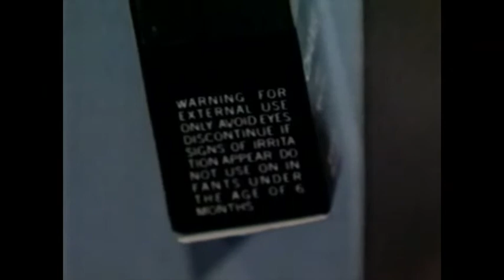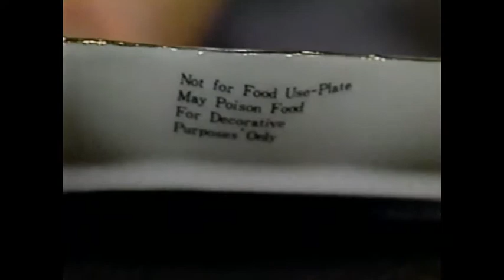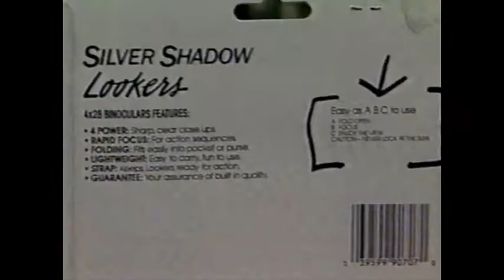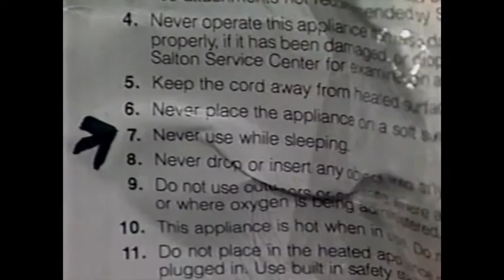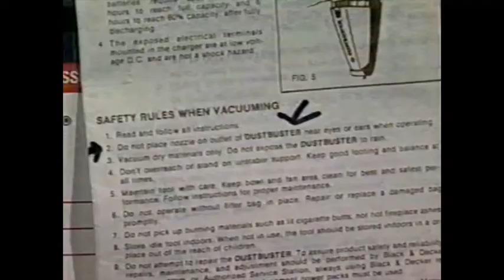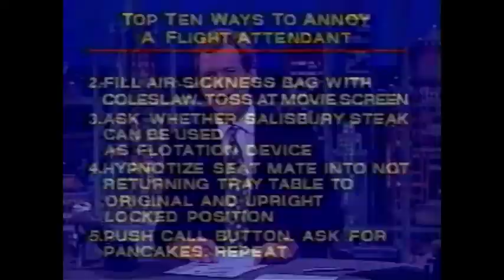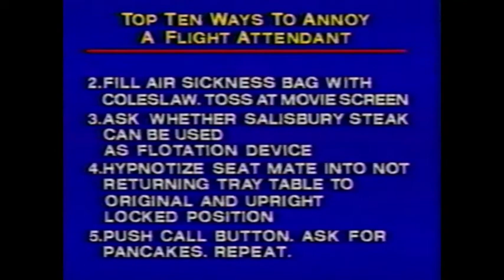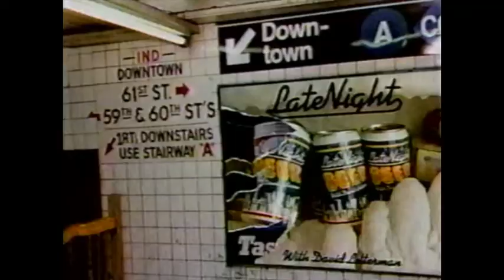Late Night with David Letterman August 26, 1992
Intro
Monologue
Product warnings
Top Ten Ways to Annoy a Flight Attendant
Paul Shaffer’s cameo in Diggstown
Tama Janowitz